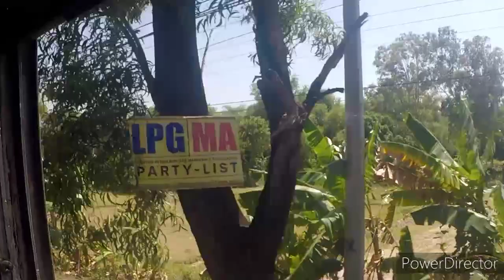Exploring Philippines San Antonio Zambales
Just out exploring the beautiful San Antonio Zambales Philippines